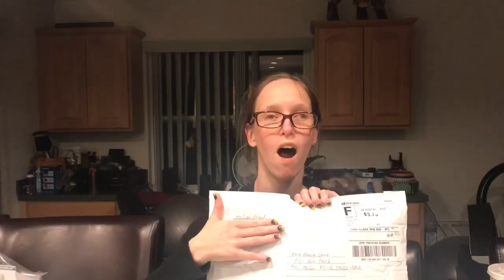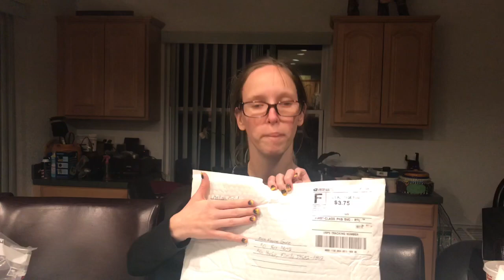#202 Travel vlog going home/Special surprise/PO box opening ✈️🤩📦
The Daily Swift or Marie Gore (you can use either or)
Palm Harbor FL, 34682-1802